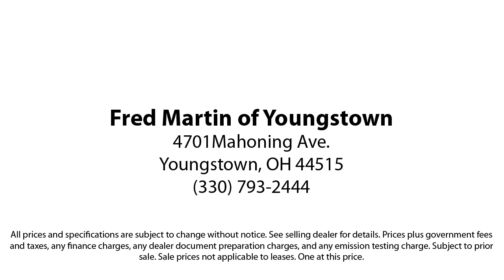2017 Ford Fusion Sedan Youngstown New Castle Kent Warren Boardman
2017 Ford Fusion Sedan Stock Number: P9371A Vin:3FA6P0K90HR109304.